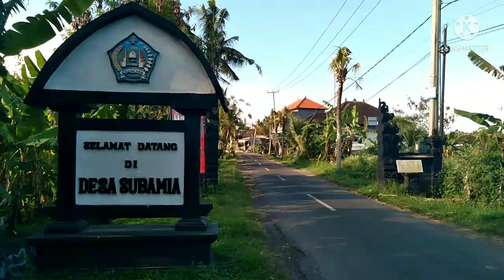BERKUNJUNG KE RUMAH CICI FERA DAN KEPONAKAN DI TABANAN - BALI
Di vlog saya kali ini berkunjung ke rumah Cici Fera, family di desa Subamia, Tabanan - Bali.

Suasana desa yang termasuk dalam kawasan kota Tabanan sebelah barat kota Denpasar, kurang lebih 25 menit perjalanan dari Mengwi, Badung.

Bercanda, bermain bersama keponakan sunggu terasa senang dan bahagia.